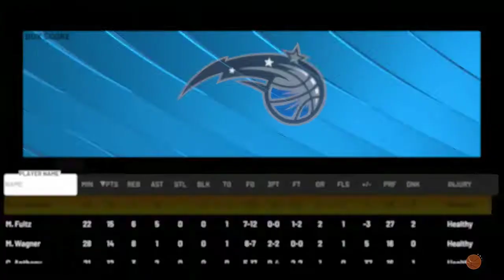KYRIE IRVING SCORES 60 POINTS ON MAGIC